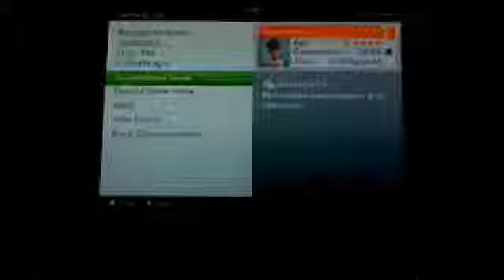Webcam video from October 20, 2012 11:23 PM